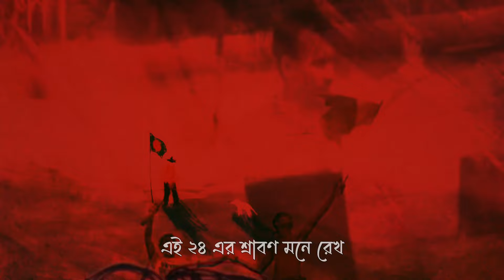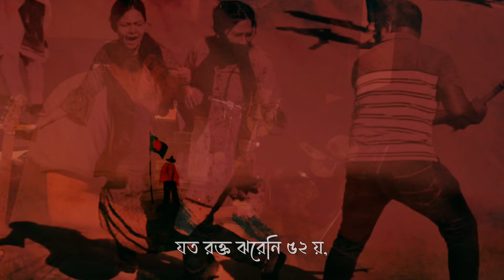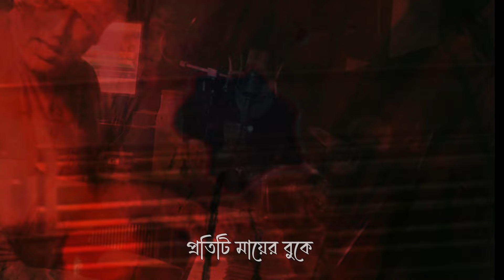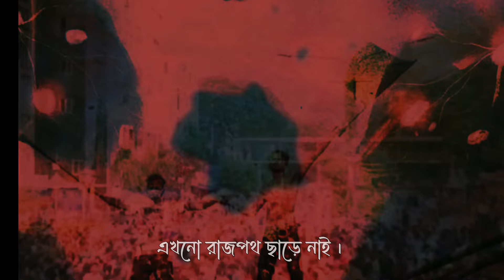CHOBBISH ER SRABON OFFICIAL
Original Song
Lyric, Tune and Composed by;
Masud Hasan Ujjal
Animated and Edited by;
Shahnewaz Shishir
Mixing and Mastering;
Syed Amzad Hosen
This Original Song is dedicated to the Brave Martyrs who has sacrificed their lives during the Quota movement Bangladesh 2024 and to those who are still fighting for rights